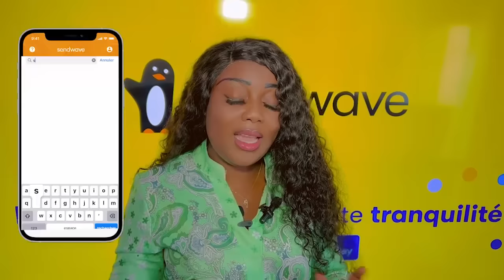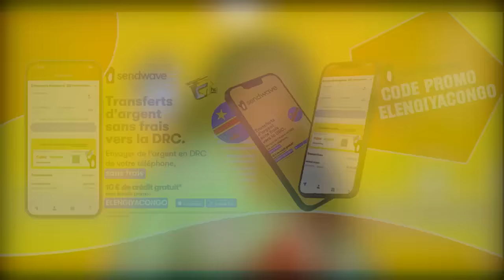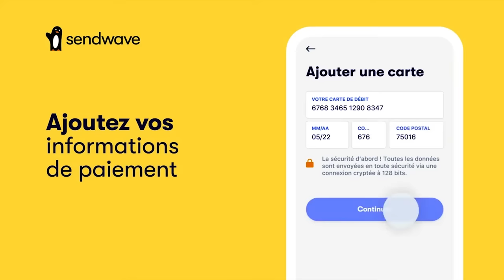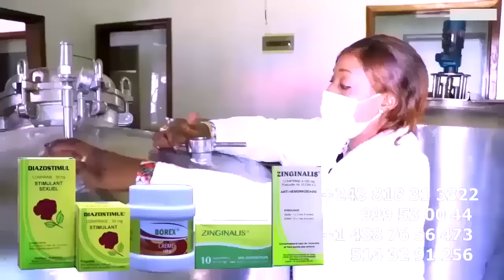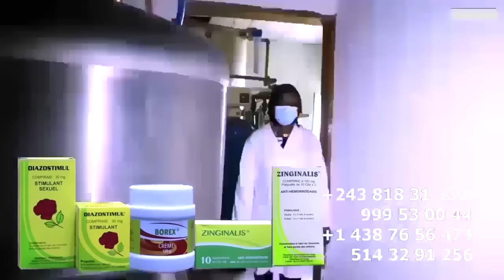EYINDI Na PARQUET FERRE GOLA ABAKISI PLAINTE Contre CAMIONNETTE MBOLA Apres JOHNNY-CO OLOMIDE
EYINDI Na PARQUET FERRE GOLA ABAKISI PLAINTE Contre CAMIONNETTE MBOLA Apres JOHNNY-CO OLOMIDE , JAEL SHOW Dossier ARRESTATION En COURS